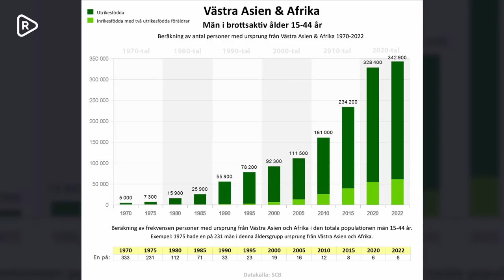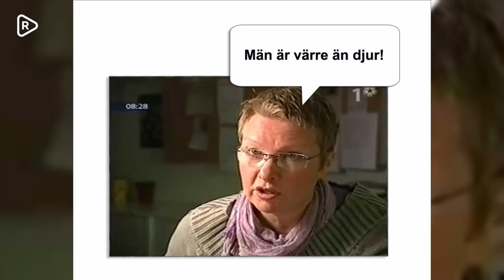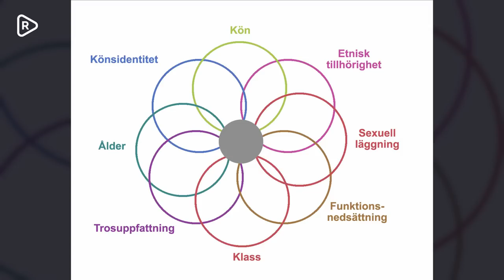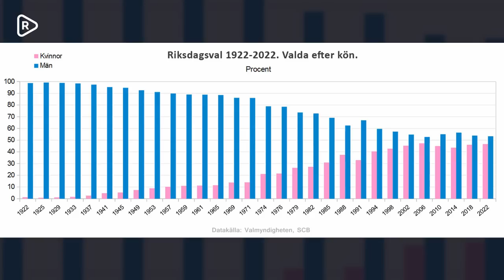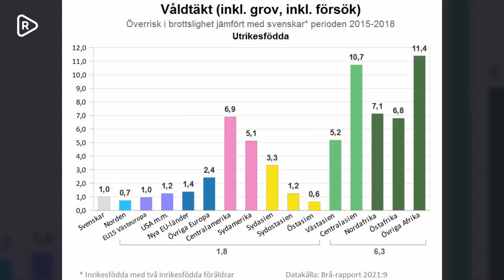Har feminismen gjort samhället farligare?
Gunnar Sandelin gör en exposé över feminismens historia och funderar över om ett feministiskt tänkande har gjort samhället farligare. När traditionellt manliga värden som nationell stolthet beskydd av den egna befolkningen får ge vika för ett kvinnligt tänkande där öppenhet, inkludering och allas lika värde står i centrum öppnar samhället upp för otrygghet och våld. Nu behöver vi återupprätta en balans mellan det manliga och det kvinnliga där vi tillåter oss att sätta gränser och ta hand om oss själva. Radikalfeminismens makt över vårt tänkande måste brytas.